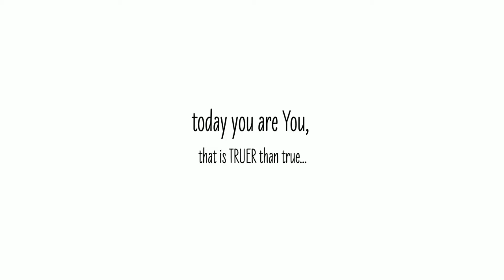Avery's Age 1 Milestone Session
Avery's one-year milestone cake smash photo session as photographed by Sarah Howell of Sarah E Studios in St. Louis, MO. | St. Louis, MO Baby Photographer